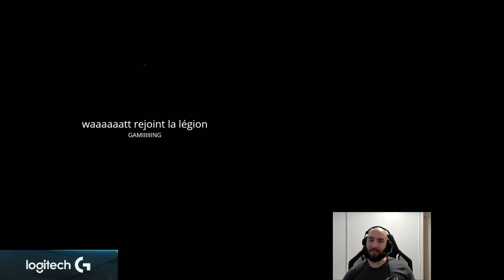ALDERIATE SOLO Q - GRAND MASTER 9.3 - OLAF VS SYLAS - IL EST INTUABLE AVANT LE NIVEAU 6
Début de la game : 1:38

Mon stuff g@ming :

Souris Logitech G403 Optique Fillaire
Clavier Logitech G413 Carbon